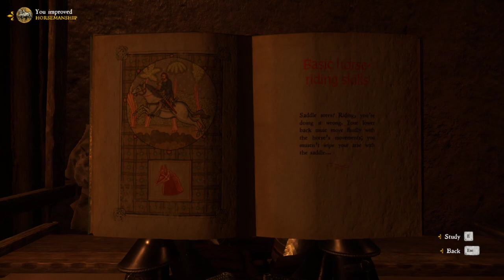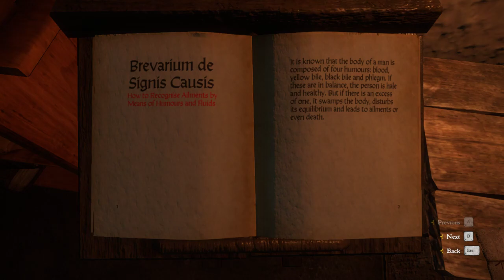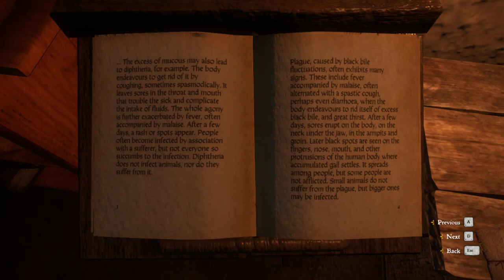Kingdom Come: Deliverance Part 34 | Problems Upon Problems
Seems this stable town village thing can't really catch a break half the time.